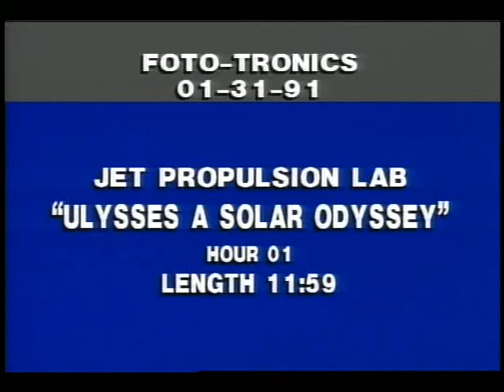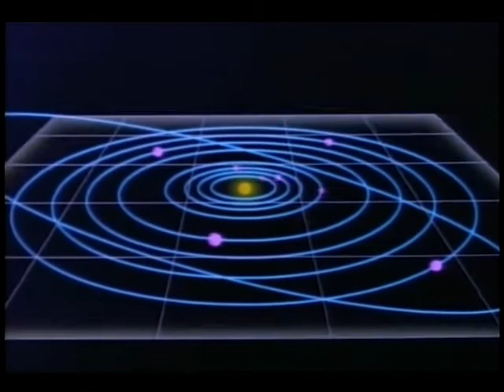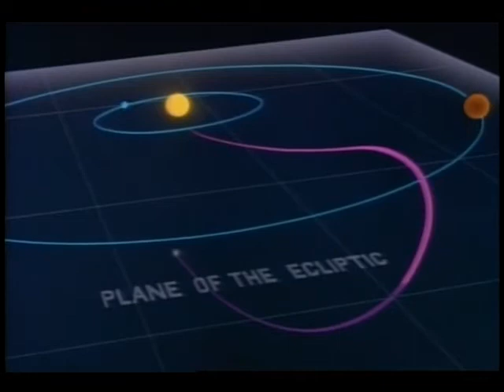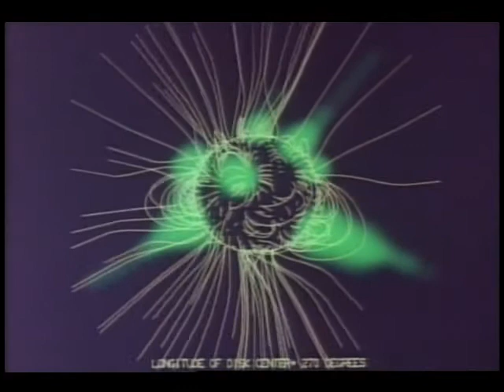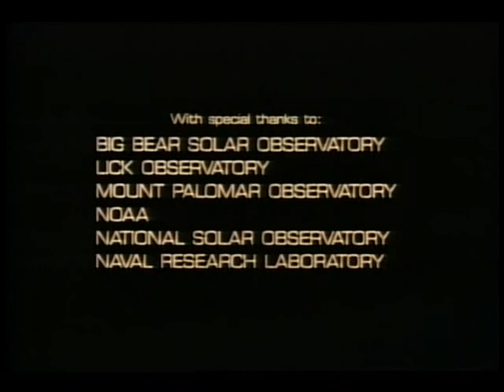Ulysses: A Solar Odyssey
This is a film to film transfer of a Media Four production by Charles Finance about the Ulysses Mission to the Sun. The prelaunch production uses graphics, animation, and live footage to describe how Ulysses will use the gravity of Jupiter to lift it out of the ecliptic plane into polar orbit around the Sun. Jan. 1991